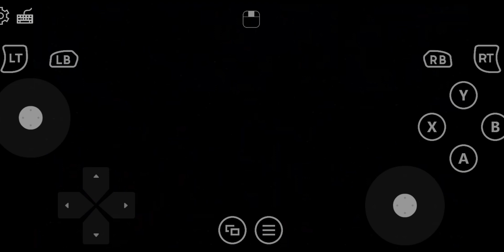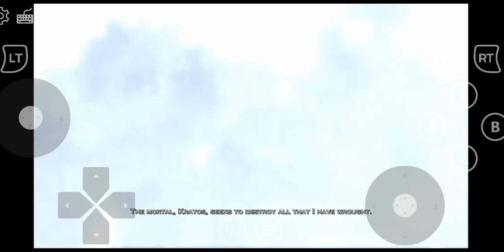God of War III REMASTERED Walkthrough GAMEPLAY HOw to play # GOD OF WR 3 cloud gameplay New cloud ap